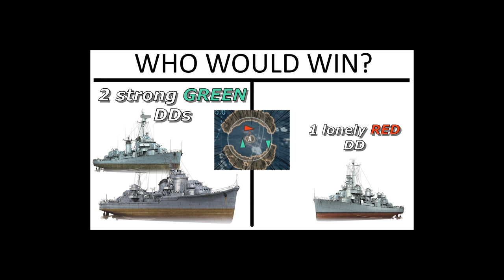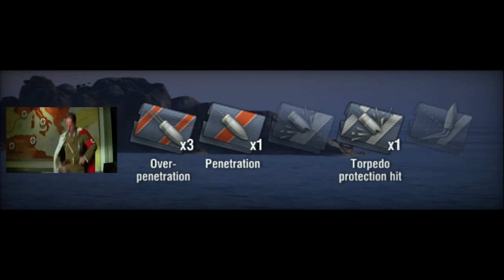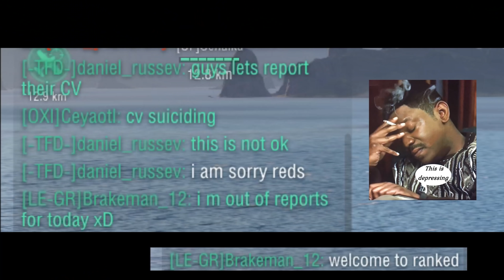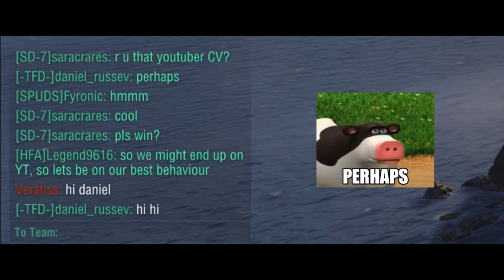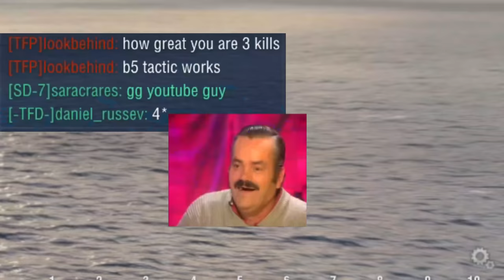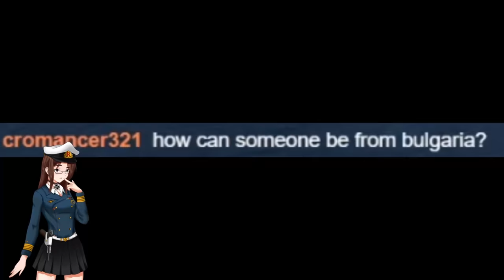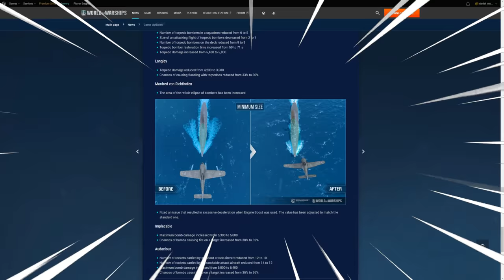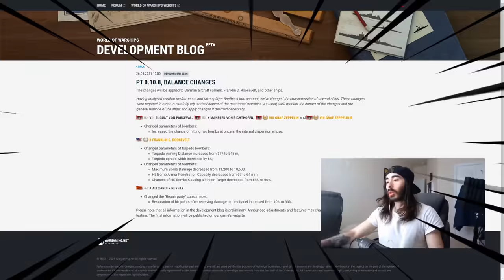World Of Warships Funny MEGA Special - Best Of 2021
Install Raid for Free ✅ Mobile and PC and get a special starter pack 💥 Available only for the next 30 days 💥

Finally we have a MASSIVE wows funny compilation with all the best moments of the previous year!
It was such a blast going through the videos and looking at the things we had through this year and for better or worse its now over!
I hope you have as much fun as I did while watching this!